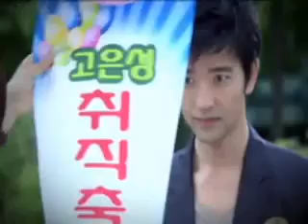SHINING INHERITANCE (I WILL TAKE YOU FOREVER by KRIS LAWRENCE feat. DENISE LAUREL WITH LYRICS)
SHINING INHERITANCE'S I WILL TAKE YOU FOREVER!!!